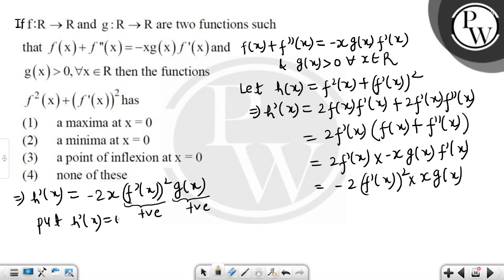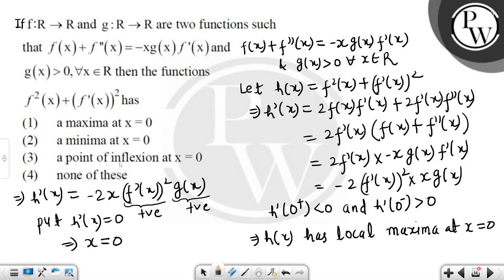If f:R&rarr;R and g:R&rarr;R are two functions such that fx+f''x=&minus;xgxf'x and gx&gt;0,&fora....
If f:R&rarr;R and g:R&rarr;R are two functions such that fx+f''x=&minus;xgxf'x and gx&gt;0,&forall;x&isin;R then the functions f2x+f'x2 has 📲PW App